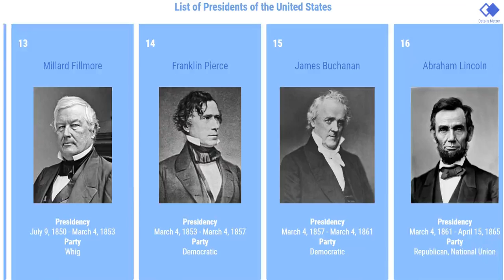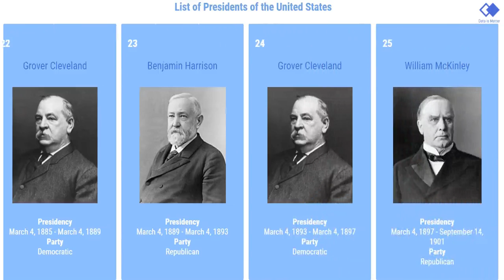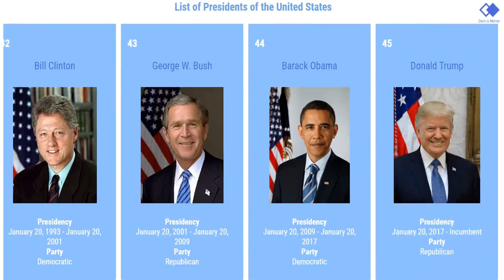List of Presidents of the United States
This video shows the list of presidents of the United States.

The president of the United States is the head of state and head of government of the United States, indirectly elected to a 4-year term by the people through the Electoral College. The officeholder leads the executive branch of the federal government and is the commander-in-chief of the United States Armed Forces.

Since the office was established in 1789, 44 men have served as president. The first, George Washington, won a unanimous vote of the Electoral College. Grover Cleveland served two non-consecutive terms in office (the only president to have done so) and is therefore counted as the 22nd and 24th president of the United States; the 45th and current president is Donald Trump (since January 20, 2017). There are currently four living former presidents. The most recent former president to die was George H. W. Bush, on November 30, 2018.

The presidency of William Henry Harrison, who died 31 days after taking office in 1841, was the shortest in American history. Franklin D. Roosevelt served the longest, over twelve years, before dying early in his fourth term in 1945. He is the only U.S. president to have served more than two terms. Since the ratification of the Twenty-second Amendment to the United States Constitution in 1951, no person may be elected president more than twice and no one who has served more than two years of a term to which someone else was elected may be elected more than once.

Of those who have served as the nation's president, four died in office of natural causes (William Henry Harrison, Zachary Taylor, Warren G. Harding, and Franklin D. Roosevelt), four were assassinated (Abraham Lincoln, James A. Garfield, William McKinley and John F. Kennedy), and one resigned (Richard Nixon, facing impeachment). John Tyler was the first vice president to assume the presidency during a presidential term, and set the precedent that a vice president who does so becomes the fully functioning president with his presidency, as opposed to a caretaker president. The Twenty-fifth Amendment to the Constitution put Tyler's precedent into law in 1967. It also established a mechanism by which an intra-term vacancy in the vice presidency could be filled. Richard Nixon was the first president to fill a vacancy under this provision when he selected Gerald Ford for the office following Spiro Agnew's resignation in 1973. The following year, Ford became the second to do so when he chose Nelson Rockefeller to succeed him after he acceded to the presidency. As no mechanism existed for filling an intra-term vacancy in the vice presidency before 1967, the office was left vacant until filled through the next ensuing presidential election and subsequent inauguration.

Throughout most of its history, American politics has been dominated by political parties. The Constitution is silent on the issue of political parties, and at the time it came into force in 1789, there were no parties. Soon after the 1st Congress convened, factions began rallying around dominant Washington administration officials, such as Alexander Hamilton and Thomas Jefferson. Greatly concerned about the capacity of political parties to destroy the fragile unity holding the nation together, Washington remained unaffiliated with any political faction or party throughout his eight-year presidency.